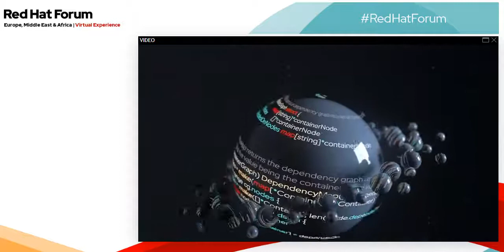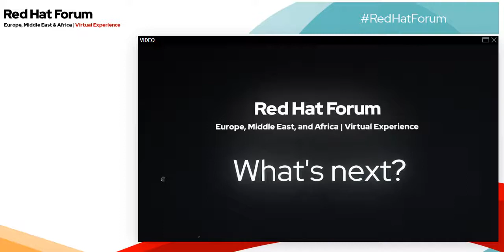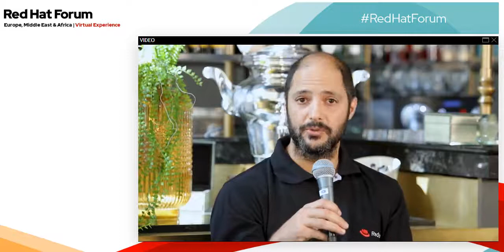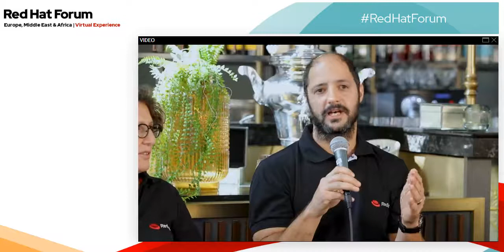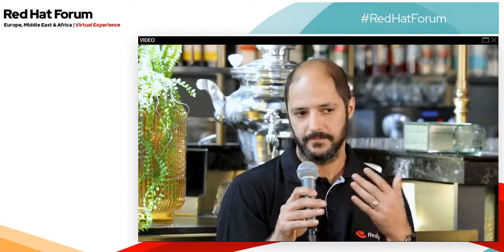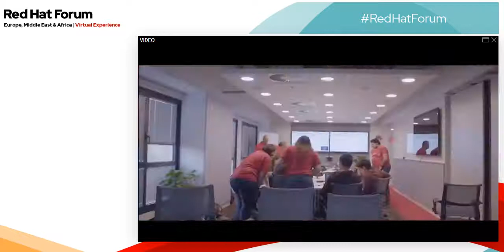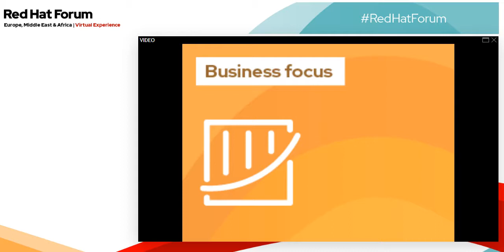Welcome Panel Discussion - Business & Development To Drive Innovation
Join our regional leaders at our opening session at the Red Hat Forum. Learn about Open-Source technology, partner strategy, and our engineering capabilities and value in Israel. Our panel members: Limor Afik - country manager,  Miki Kenneth - software engineering director , Shai Revivo - VP Quality Engineering,  Moshe Eldar - Channel Manager and Menny Tsarfati - Solution Architect Manager.